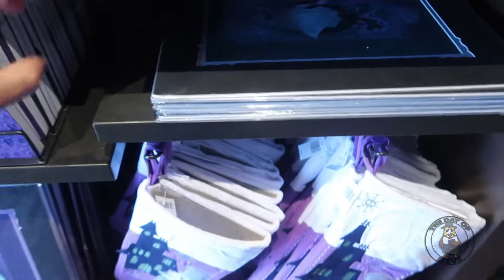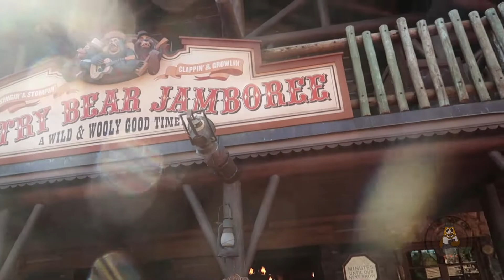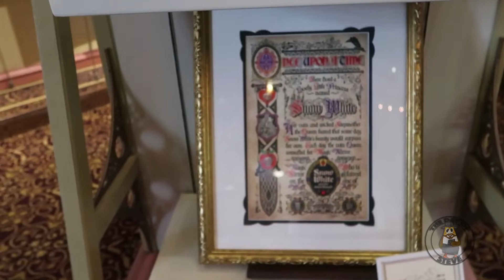Window Shopping in the Magic Kingdom!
Steve heads back to the Magic Kingdom one last time and decides to spend his time shopping in Memento Mori and on Main Street U.S.A.!

Also a certain Mister Porg makes his debut, sort of...

Welcome to this adventure of the Day of Steve!